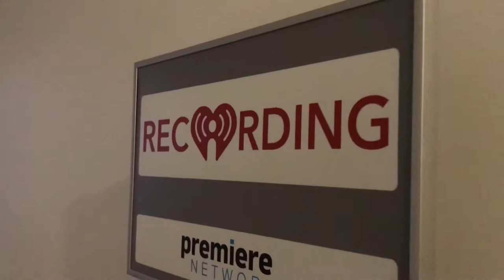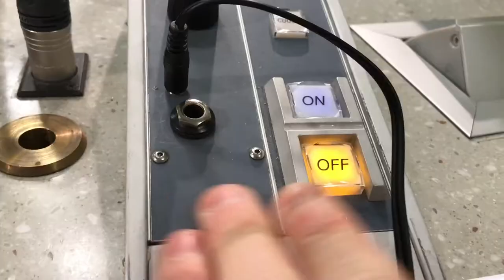Recording A Radio Show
Join us as we record “The Weekend Throwdown with Jagger.” The show is a weekly weekend show syndicated to about 48 radio stations nationwide. Ive been a producer and on-air personality here for over two years and love every minute of it!